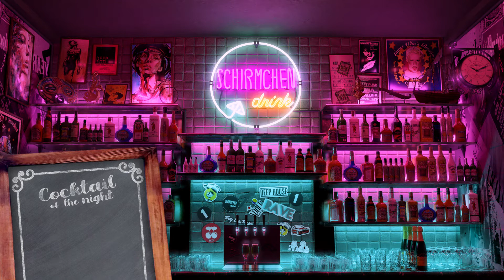Tequila Sangrita | Henri Bergmann DJ Mix (Stil vor Talent, Sapiens, Watergate)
The best way to enjoy good tequila is not as a shot, but sipped with Sangrita - a bright, tart, spicy fruit drink - on the side. London-based house & techno producer and DJ, Henri Bergmann, introduced us into the art of Tequila drinking!

Recently signed to Watergate’s DJ roster, Henri’s productions have been on fire. Her “Nexus” EP was featured on the cover of Spotify’s Electronic Rising playlist and she was chosen by Deezer to be a part of their DJ mix series, alongside house legend Kerri Chandler, Will Saul & Kompakt’s Michael Mayer.

In 2020, Henri released music on Watergate Records, Agoria’s Sapiens, Stil Vor Talent, Booka Shade’s Blaufield, as well as a release on collaborator Julian Wassermann’s VISHN. She will release her first single of 2021, Protection, on her own label Automatik at the end of June, followed by a release on Stil Vor Talent later this summer. Over lockdown she has been taking the opportunity to work on her debut album which will be released at the end of the year.

She has received DJ support for her productions from the likes of Radio 1 & Ibiza Global Radio, and ongoing club rotation from Laurent Garnier, John Digweed, Ilario Alicante, Nick Warren, Rodriguez Jr., DJ T, Vaal and Nicolas Masseyeff, as well as recent press coverage from Mixmag, Dancefloor Romancer, Progressive Astronaut, Data Transmission, Music is 4 Lovers & more.

With standout gigs at Glastonbury, Watergate, Matte Black, Four Quarters & Black Heart, Henri was on a roll until Covid-19 decimated the live music industry. This strange last year has nonetheless been memorable! In addition to a 3D visual livestream for TOGETHER FOR BEIRUT, a fundraising benefit in partnership with Beatport ReConnect; a radio takeover on Couleur 3, and a Stil Vor Talent podcast, Henri has also had a lockdown baby.

This summer, Henri will guest DJ Rüfüs du Sol’s Rose Avenue radio show (previous guests have been Adam Port, Monolink, WhoMadeWho and Colyn); Noisily Festival; Greece; and the UK with Booka Shade and Eli & Fur later in the year.

Cheers!
The bartenders